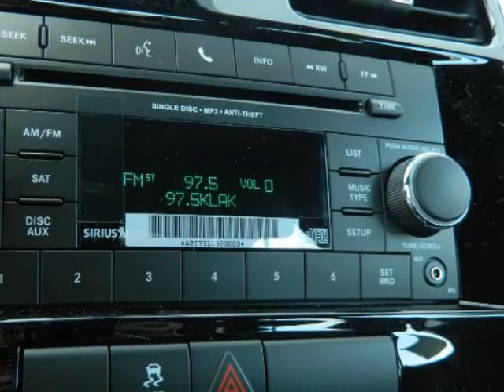2012 CHRYSLER 200 4dr Sdn Touring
2012 CHRYSLER 200 4 Door Sedan Touring